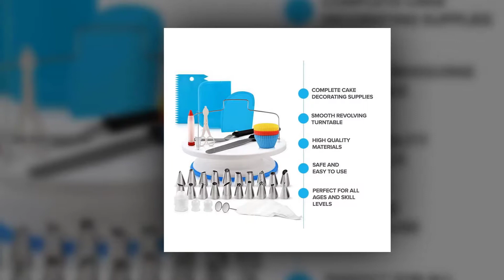Best Cake Decorating Tools of 2019 - You Can Buy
Price & Details

[Other  Same PRODUCTS:]

1.Facemile 94pcs Cake Decorating Tools Plunger Fondant Cake Pastry Cutters Baking Tools Dough Roller Rolling Pin Full Set 74022
Price & Details:

2.106pcs Multi-function Cake Decorating Kit Cake Turntable Set Pastry Tube Fondant Tool Kitchen Dessert Baking Pastry Supplies
Price & Details: